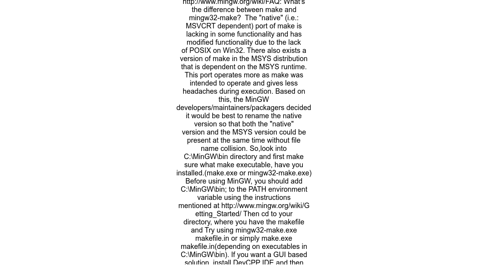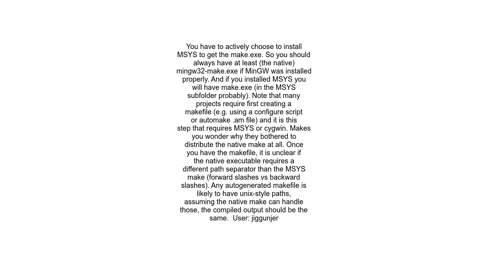How to compile makefile using MinGW